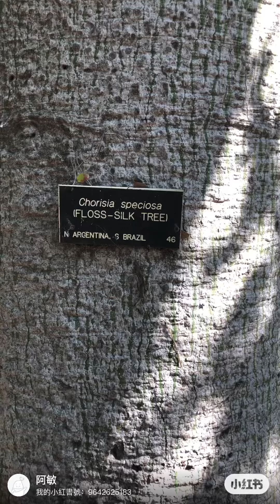龔饕耆美好生活分享：一棵叫Floss Silk 的樹，十分獨特，多生於阿根廷🇦🇷北部，及巴西🇧🇷南部，樹幹有刺，很難爬，那些果實，很像芒果🥭。（1-3-2024星期五）2TV二視